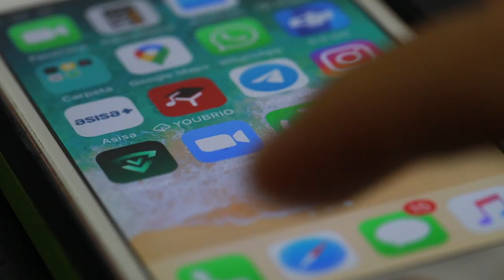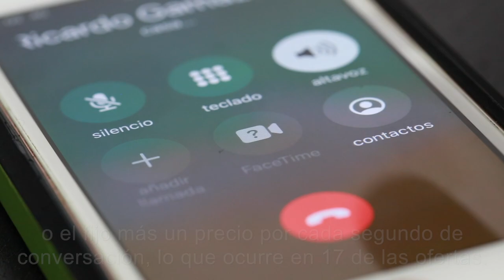Las tarifas de móvil con llamadas ilimitadas se están imponiendo en el mercado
Las tarifas de móvil con llamadas ilimitadas se están imponiendo en el mercado: las incluyen 45 de las 113 ofertas de las compañías de los grandes grupos de telecomunicaciones.

Se trata de uno de los datos que revela el estudio que FACUA-Consumidores en Acción ha realizado sobre más de un centenar de tarifas de móvil no vinculadas a la contratación de internet fijo.

Más información en FACUA.org/16275.